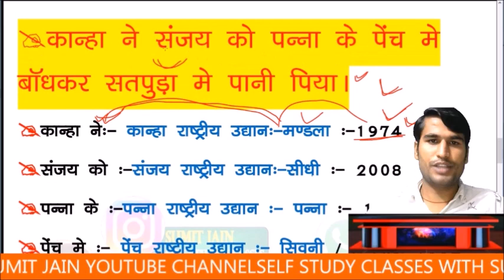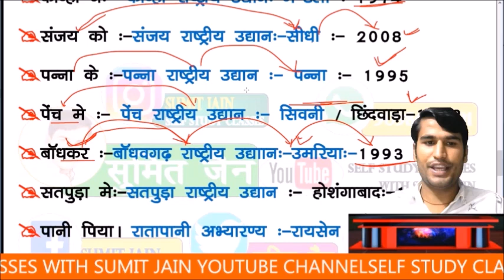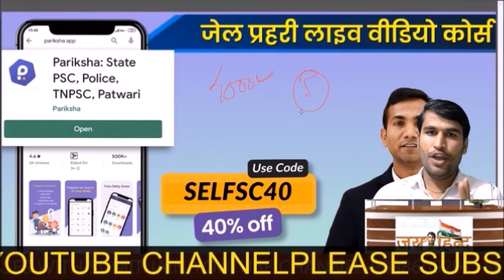एमपी जेल प्रहरी 2020 || एमपी जीके -1 || पिछले वर्ष के प्रश्न \\ shift-2 MP JAIL PRAHARI | MP POLICE